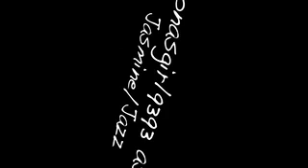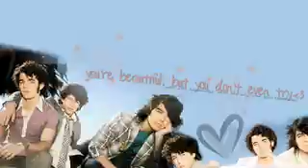If You Only Knew chapter 14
Maybe I could help her to cheer him up. She deserved better than he was giving her. Oh wait... better idea! Oh I hope it works!
**End POV**

**Regina's POV**
We were all gathered around the bulletin board.
Aly: Come on regina! You're the tallest!
Tori: Can't you see yet?
"Give me a break!" I said, trying to peer over the heads of the people in front of me. "We're too far back for me to actually see anything!"
Aly: Well get closer!
"Not as easy as it sounds!"
Tori: Really? Watch me. *walks to the front door and throws it open, as if she was coming from outside* OH MY GOD!!!
Everyone looked at her.
Tori: JOHN AND THE ROCKERS ARE OUTSIDE! {yes. stupid band name... but hey! The Jonas Brothers aren't an option... I needed some boy band}
Girls squealed and rushed for the doors. Tori came back laughing.
Aly: You're a genius
Tori: You'll have to hurry and read before they realize that they aren't really out there.
"Right" I walked up to the bulletin board with Aly and Tori. "You've got to be kidding!!!"
Aly: That's so cheap!
Tori: Stupid freaks.
"I can't believe we have to wait to find out who got the parts! They could have just announced that, not cause all this excitement over the notice."
Tori: That's the bell
We slumped to homeroom, annoyed that we needed to wait even longer to see if we got the parts.
Kaitlyn: Aw look at the poor little actresses.
I looked up at her as her group laughed. "Oh stuff it Kaitlyn"
Kaitlyn: Oh, did I touch a nerve? Didn't mean to offend you!
I felt my hands clench.
Aly: Leave it Regina.
Tori: She's not worth it.
Kaitlyn: *leans over* Going to take orders from your friends? Knew you were no better than a shoe licking slave
WHAM
Mr. James: REGINA HERR
I didn't hear him. I was standing over Kaitlyn, who was cowering on the ground with blood flowing from her nose. "Never. Again"
Mr. James: REGINA HERR GO TO THE PRINCIPLE'S OFFICE THIS INSTANT!
I spun on my heel and marched from the room. People scurried to get out of my way as I passed them.
Aly: Regina.
I shook my head and left the room. I had made it all of 10 steps when I recognized the 3 figures walking over. "Oh damn..." I muttered.
Kevin: Regina? Homeroom's that way.
Joe: *eyes widen* Is that blood on your hand?
I hid my hand behind my back. "no. " I tried to sidestep them and get away, but Joe grabbed my arm and pulled my hand back out.
Joe: Yes it is!
"Alright. So it is blood." I said, yanking my hand back... and trying to ignore the electric shock that had gone through me at his touch "So what?"
Kevin: Is Tori okay?
Joe: *rolls his eyes* Who were you fighting?
"Kaitlyn. Now, if you'll excuse me?" I pushed past them.
Kevin: Knew she was no good
Joe: We could deal with this.
And that's all I heard before reaching the door to the principle's office. I sighed and pushed it open. The principle was hanging up the phone as I walked in. No doubt it had been Mr. James. Judging by the look he was giving me... it had been. Wonder what my punishment was going to be.
**End POV**